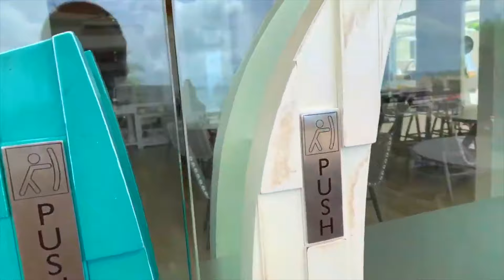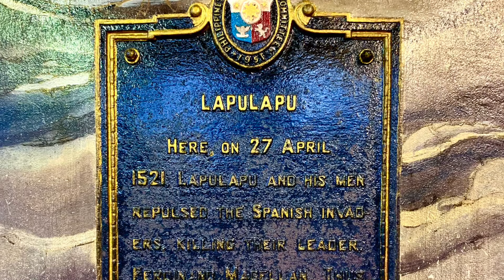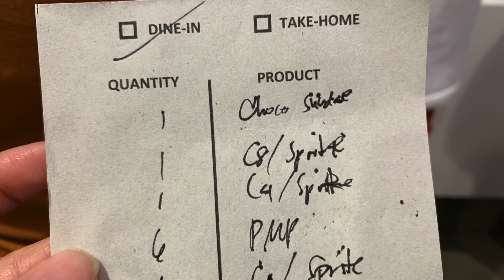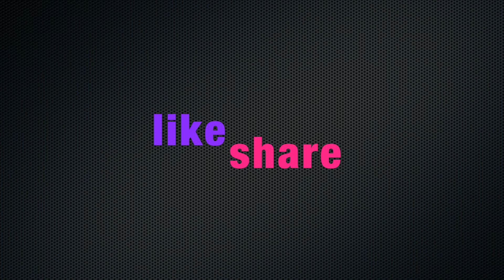Philippines Tour 2019 | Mactan, Cebu - Day 2 | Chey.A.Shutterbug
Any redistribution or reproduction of part or all of the contents in any form is prohibited.